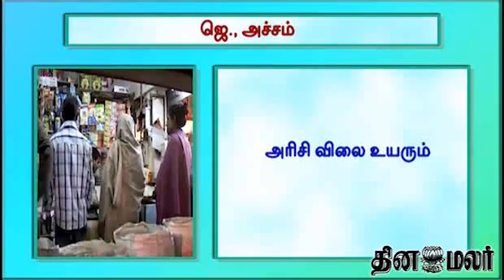Jaya slams levy of service tax on rice, dubs as discriminatory - Dinamalar feb 12th 2014 News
Jaya slams levy of service tax on rice, dubs as discriminatory - Dinamalar feb 12th 2014 News For more videos